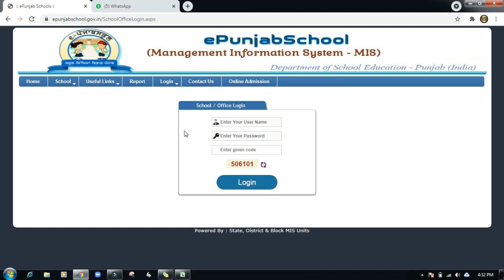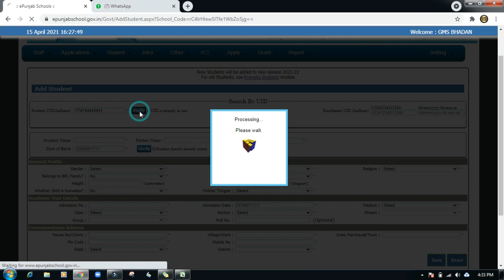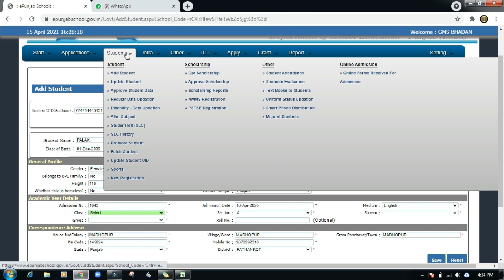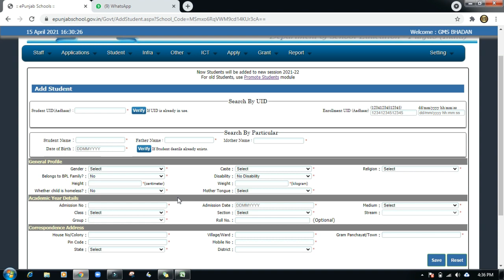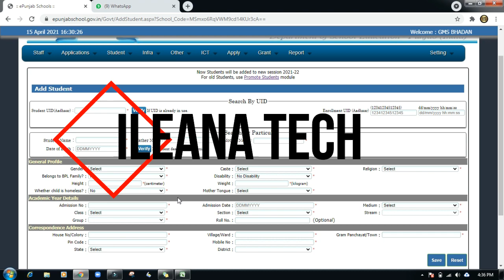Fetch Students Data || Session 2021-22 || E-Punjab School || iLeana Tech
How To Fetch Students Data by iLeana Tech